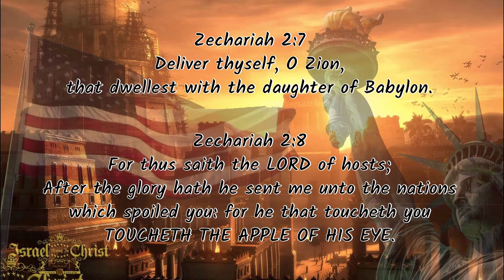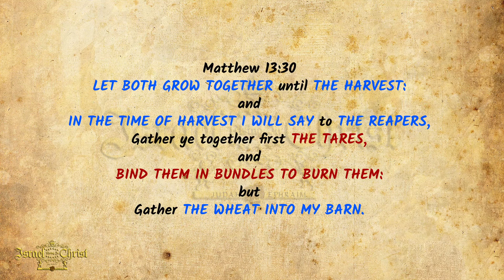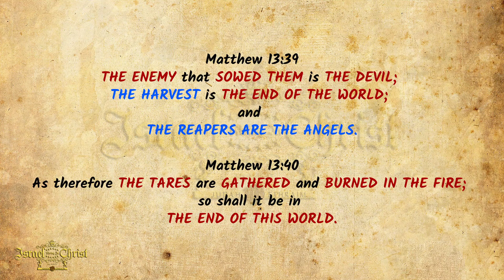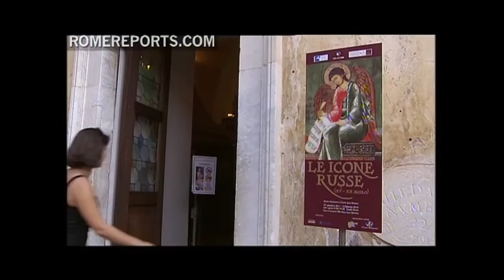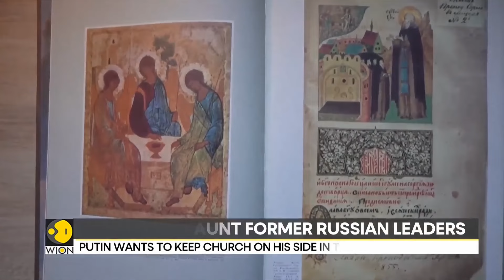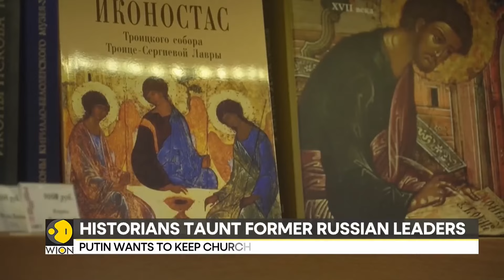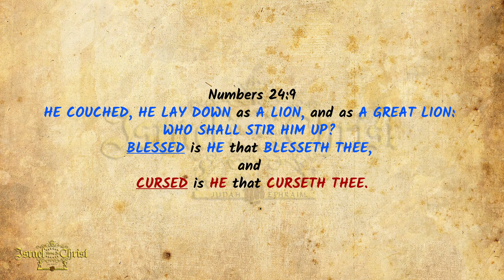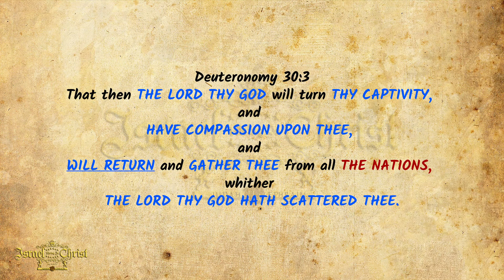Vladimir Putin Acknowledges Black Jesus With Russian Icons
Vladimir Putin Acknowledges Black Jesus With Russian Icons. President Putin speak the truth in terms that present evidence, Russian Icons, that go  back through the Dark Ages when Blacks ruled Europe and Russia.
Vladimir Putin never said verbally, anything about Black Jesus or guiding his nation to Black Jesus or that we the Israelites were black.
No world leader can verbally say that Blacks are the true Israelites and I tell you why in this video.